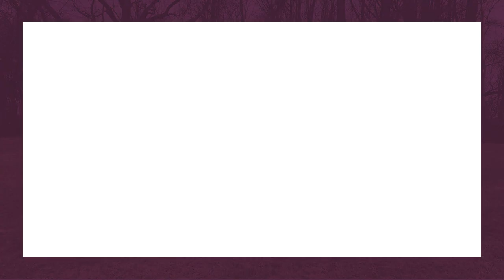14900 Tongue Ave Bowie, MD 20715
Patty Leaf - Ellicott City Office
4 beds 2 baths